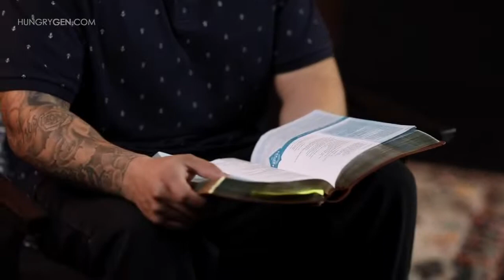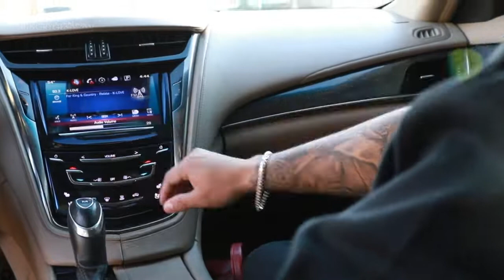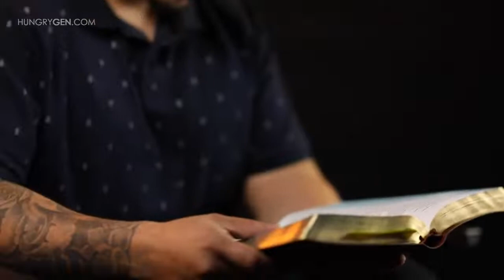Must-Watch Testimony - Encountering God by Gang Member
Every testimony out here is a great testimony, especially when you are really living a deep dark world. Here is an ex gang member who had an encounter with God. And I know for a fact that there is a lot of people out there living a dark life that needs to hear this. There is a better life with God that's waiting for everyone. Listen to this video with an open heart and ear.